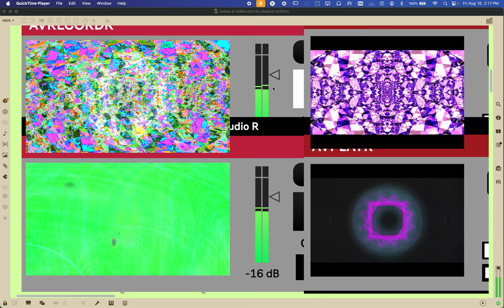Screen Recording 2024 08 16 at 2 17 13 PM